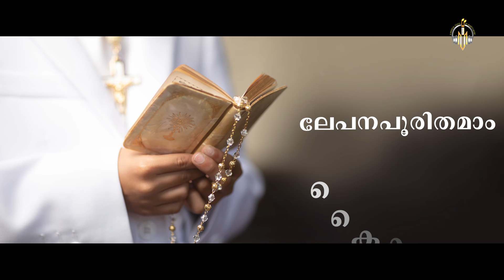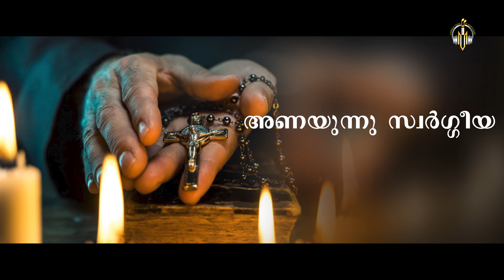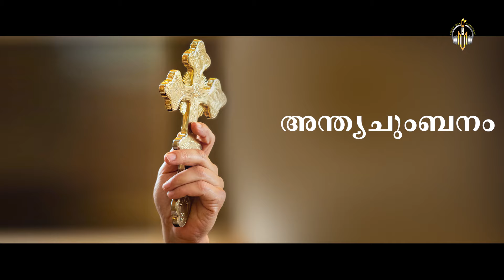അൾത്താരയിൽ നിന്നും അനശ്വരതയിലേക്ക് //FR.MATHEWS PAYYAPPILLY MCBS /ROSINA PEETY /KESTER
അൾത്താരയിൽ നിന്നും അനശ്വരതയിലേക്ക്

വൈദീകർക്കുവേണ്ടിയുള്ള വിടവാങ്ങൽ ഗാനം

LYRICS /ROSINA PEETY
MUSIC /FR.MATHEWS PAYYAPPILLY MCBS
SINGER /KESTER

ORCHESTRATION /CHANDU MITHRA
STRINGS /KOCHIN STRINGS
FLUTE /ABY KOTTAYAM

MIXED & MASTERED /ANIL ANURAG

STUDIOS /SAMJI AUDIO TRACK &RIYAN FILM CITY, KOCHI

VIDEO EDITED /C30

SPECIAL THANKS /FR. SAJU PYNADATH MCBS
FR.TOM KOOTTUMKAL MCBS
FR. SIBY THANNICKAL MCBS

ഞാനുമിന്നീ ബലി പൂർത്തിയാക്കി
മടങ്ങുന്നു താതാ തിരുസന്നിധേ
അഭയമായി തീർന്നയീ അൾത്താരയിൽ
അന്ത്യചുംബനം നൽകി
വിട ചൊല്ലുന്നു..

ലേപനപൂരിതമാം കൈകളാൽ
ആശീർവദിച്ചോരോ കൂദാശയും
കാസയിൽ ഉയർത്തിയ കാഴ്ചകളും
കൈകൊണ്ടപോൽ എന്നെ കൈകൊള്ളണേ

നീയണിയിച്ചൊരാ തിരുവസ്ത്രവും
നീ കനിഞ്ഞേകിയ പ്രിയജനവും
കൈമാറി ഞാനിതാ നിൻ സവിധേ
അണയുന്നു സ്വർഗ്ഗീയ
ഭവനമതിൽ